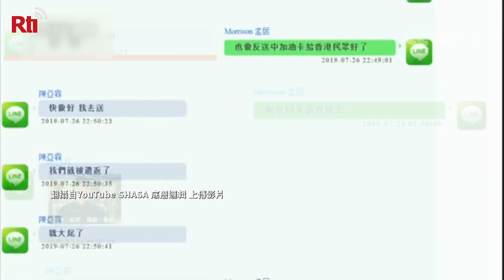Taiwanese man missing in China resurfaces, says he was conned | Taiwan News | RTI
A Taiwanese man named Lee Meng-chu disappeared in China in August of last year. Now, he’s resurfaced in a video released by Chinese authorities. Lee says that he was a spy working on behalf of Taiwan. But authorities in Taiwan say that’s not true.